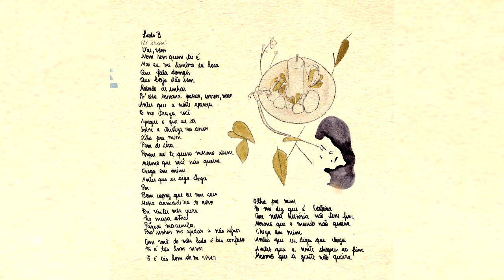Cartolas - Lado B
Composição: Dé Silveira

FICHA TÉCNICA:

• Gravado por Mariano Wortmann no estúdio Espelunca” entre agosto de 2014 e maio de 2015, exceto teclados gravados por Pedro Petracco no estúdio “Cetáceo” e gaita cromática Honner gravada por Alex Rossi.
• Áudios editados por Pedro Petracco e Mariano Wortmann nos estúdios “Cetáceo” e “Espelunca”.
• Mixado por Mariano Wortmann no estúdio “Espelunca”.
• Masterizado por Gilberto Ribeiro Júnior no estúdio “Mubemol”.
• Produzido por Pedro Petracco.
• Ilustrações por Lídia Brancher.
• Projeto Gráfico por Anderson Dorneles e Lídia Brancher.
• Produção Executiva por Christiano Todt.
• Álbum financiado pelo Programa de Incentivo a Cultura da Prefeitura de Canoas
• Projeto do edital desenvolvido por Christiano Todt.
• Site e Hot Site desenvolvido pela DedStudio Arquitetura e Design.
• Fotos de Divulgação por Anderson Dorneles
• Lançamento Marquise51 Records

Agradecimentos aos Parceiros:
• DedStudio Arquitetura e Design
• Estúdio Espelunca
• FORS
• Kapo
• Marquise 51
• Prefeitura de Canoas

Agradecimentos aos empréstimos de equipamento que tornaram este álbum possível:
• Akeem Delanhesi, Bibiana Petek, Claudio Mattos, Felipe Lobato Fernandez, Gustavo Telles, Márcio Petracco (violão de aço).